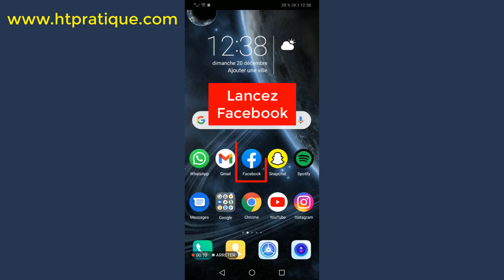Comment activer le mode sombre sur Facebook (Android & iPhone), Mode nuit Facebook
Dans cette vidéo, je vais vous présenter comment activer le mode sombre sur facebook (Android & iPhone), Mode nuit facebook.

Alors pour ce faire :
1- Connectez-vous à votre compte Facebook ;
2- Cliquez sur le menu se forme de trois traits en haut à droite ;
3- Cliquez sur « Paramètres et vie privée » ;
4- Cliquez sur « Mode sombre » ;
5- Activer « Mode sombre ».

comment activer le mode sombre sur facebook comment activer mode sombre facebook android comment activer mode nuit facebook android mode sombre facebook iphone.
Mode nuit facebook iphone, mettre facebook en mode sombre, activer Mode sombre facebook lite, comment mettre mode sombre sur facebook, comment activer mode sombre sur